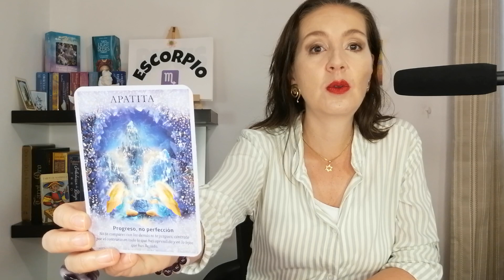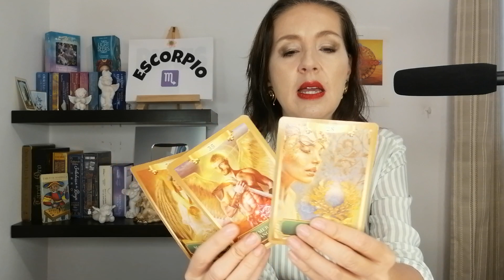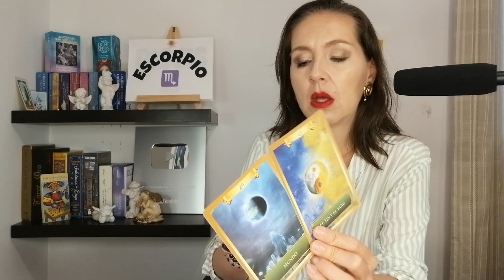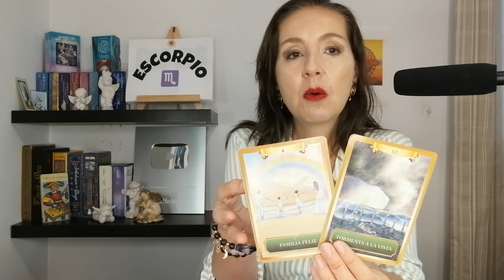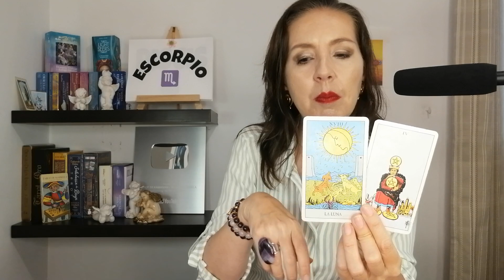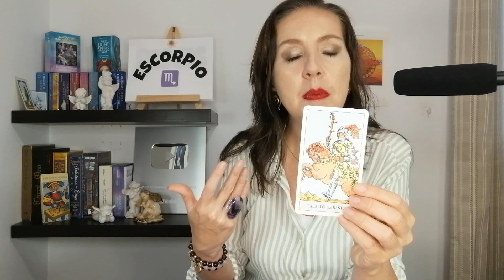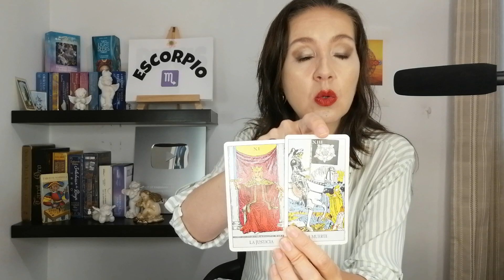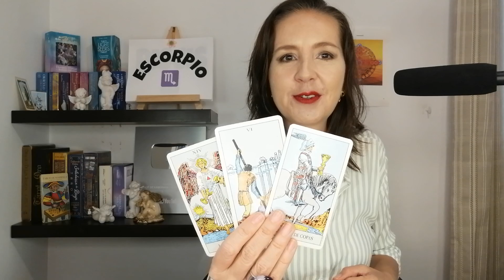ESCORPIO👩❤️👨 WOW! NI TE IMAGINAS QUIEN LLEGA CUANDO ESTA OTRA PERSONA SE ALEJA